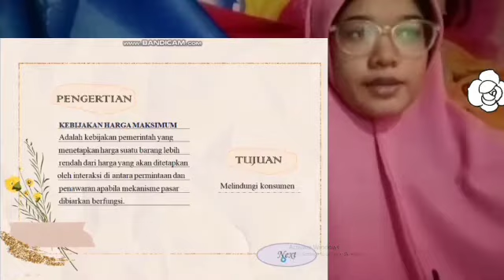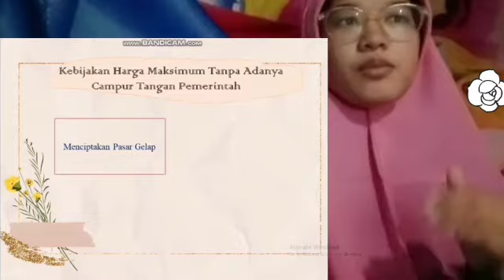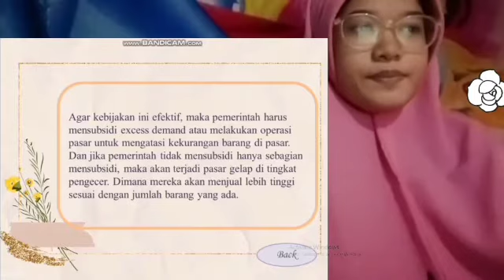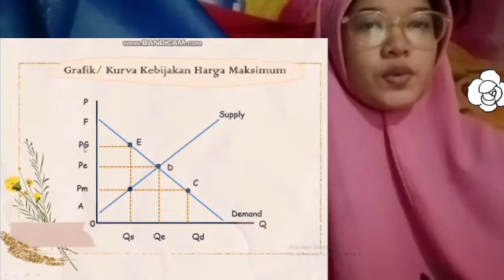Kebijakan Harga Maksimum (Putri Wardayati AB3E)